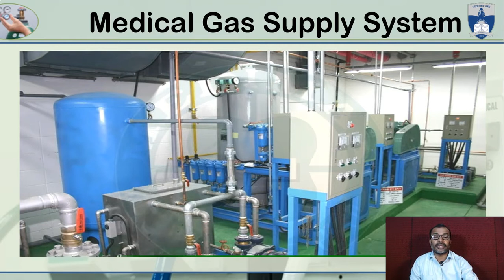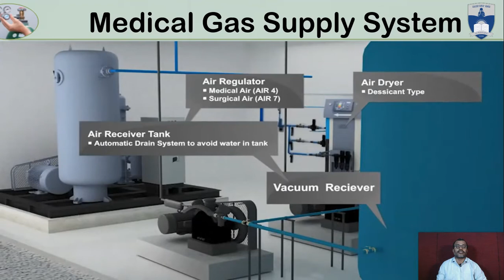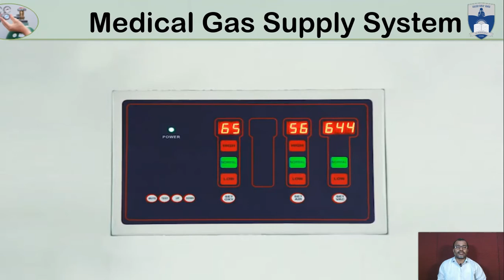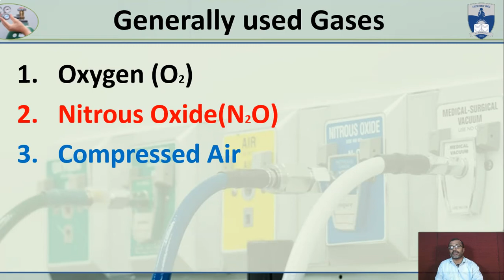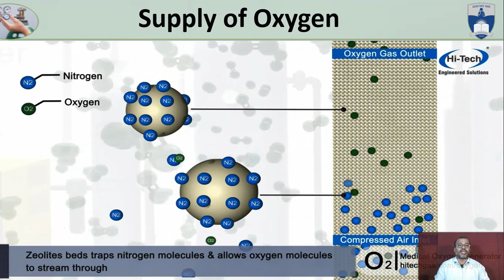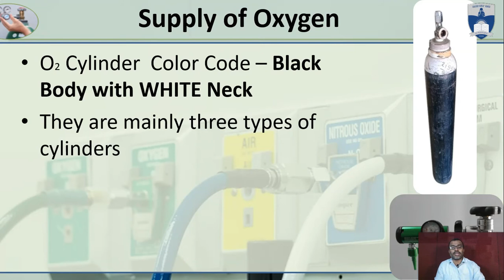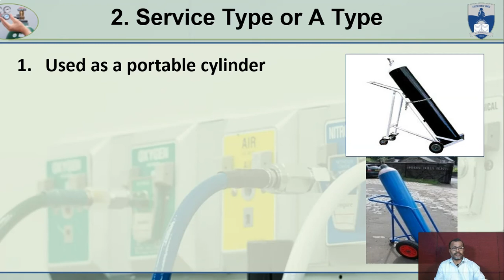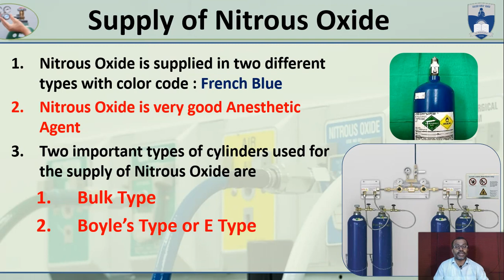Medical Gas Supply System Notes - 1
Medical Gas Supply System Notes - 1 : Application of Medical Gases, Types of Medical Gases, Supply of Oxygen, Supply of Nitrous Oxide.